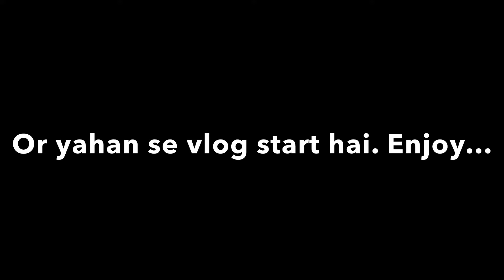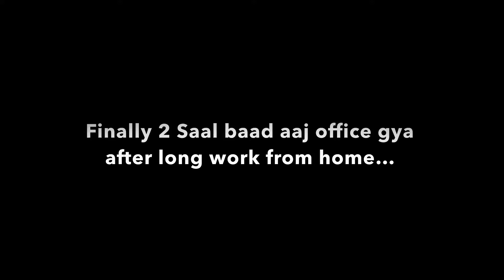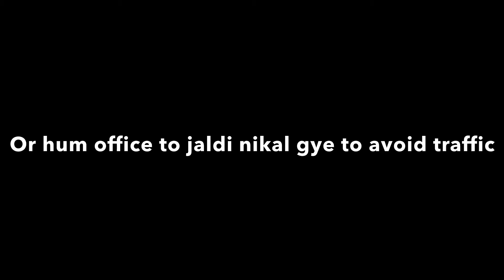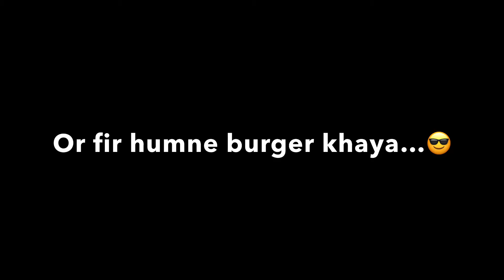2 saal baad finally office gaye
Vlog#48